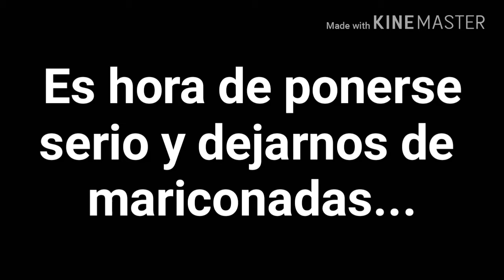CONSIGUIENDO LEGENDARIA A SUSCRIPTORES 2# - LA FELICIDAD DE MARIO | Clash Royale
Muchas gracias a Mario por estar presente con nosotros con su cofre legendario, ha Fran por grabar y a Tito por prestar su movil y poder abrir mis cofres!!
30 LIKES para mas!